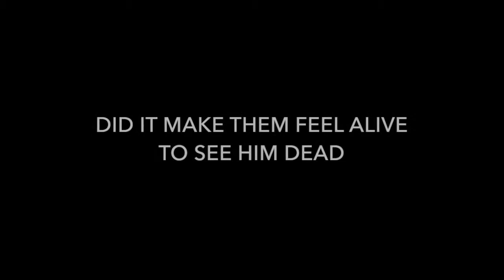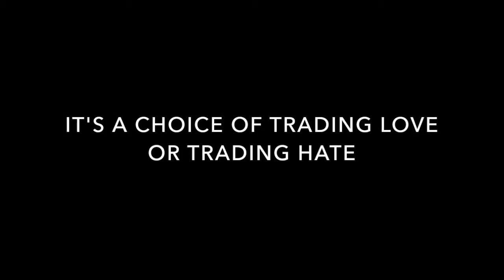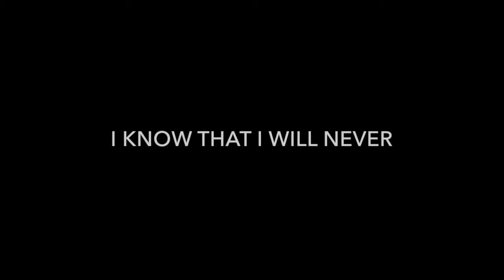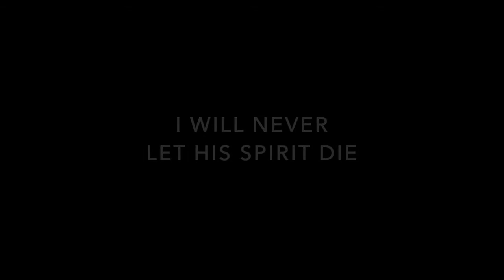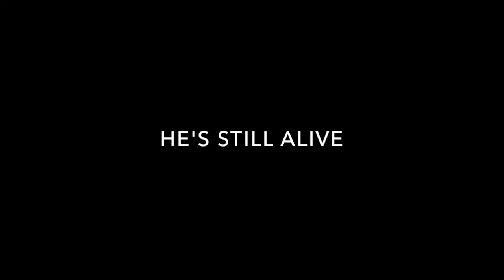Angels Flying ( A Song For Matthew )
This song is dedicated to the late Matthew Shepard and his family.